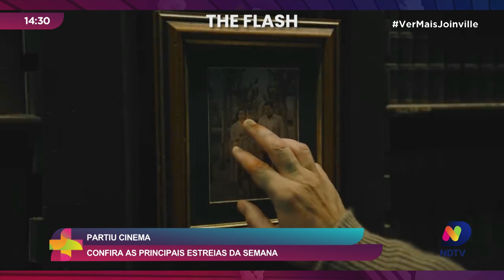Partiu Cinema: confira as principais estreias da semana